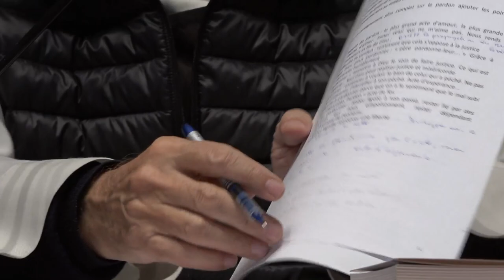5ª Meditación | Jornadas de Oración P. Jacques Philippe (28/11/21)